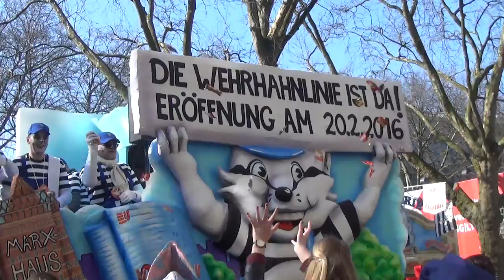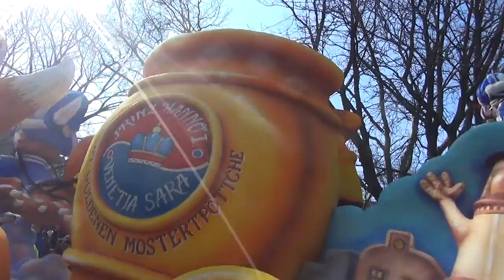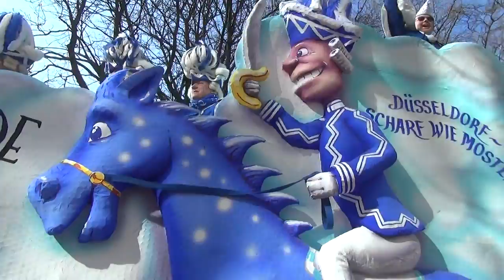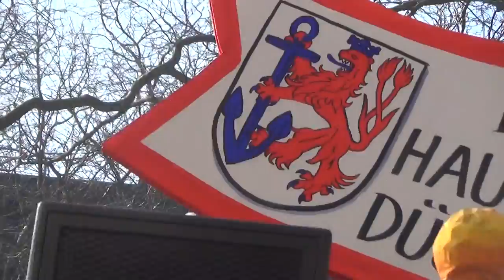Düsseldorf``s Karneval, der Rosen Montag`s Zug am Sonntag! Hellau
Düsseldorf  feiert nachträglich Karneval Rosen Montag  am Sonntag. Die  Sonne scheint, die  Stimmung ist perfekt! Hellau! Wir sind jeck. Der Schampus  ist dabei, um so laute schreien Wir mit dem Rosen Montag Zug  Helau!